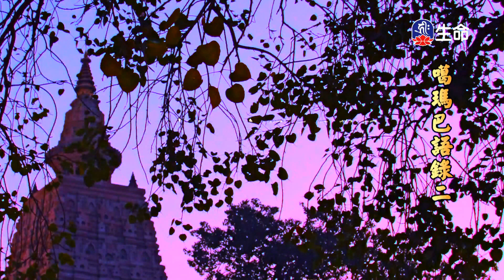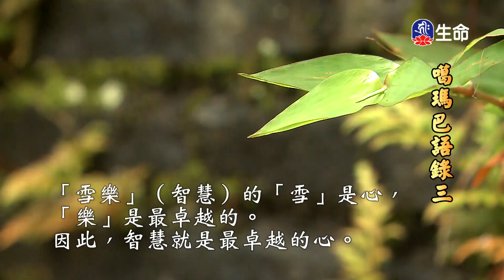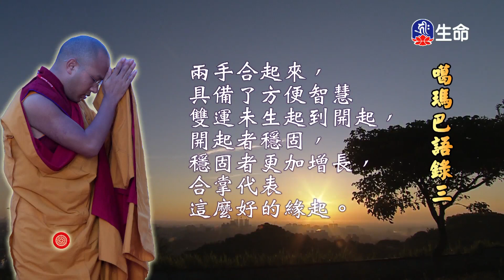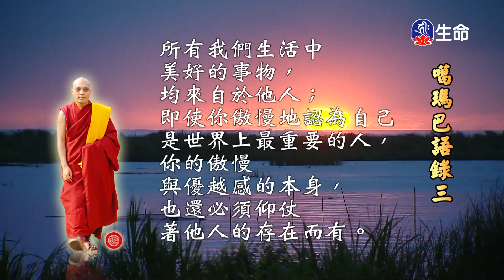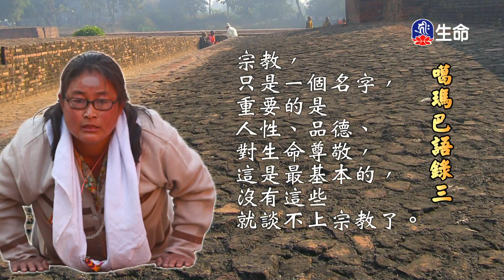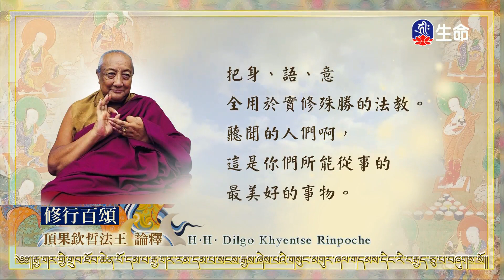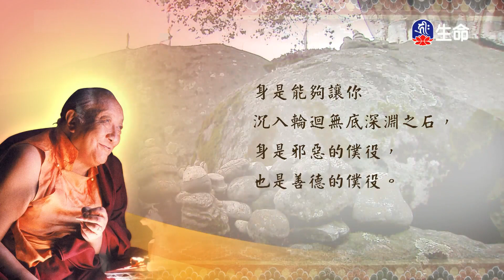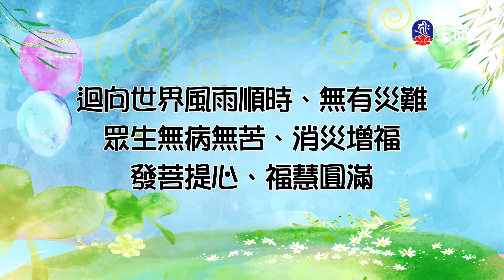噶瑪巴語錄(7)_噶瑪巴語錄_(lifetv_20230410_11：30)